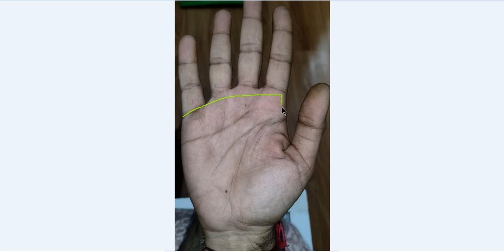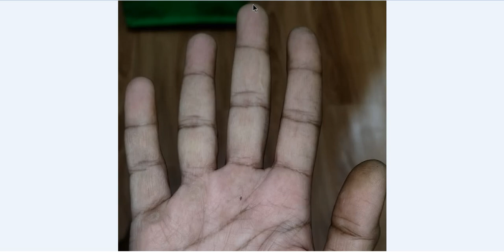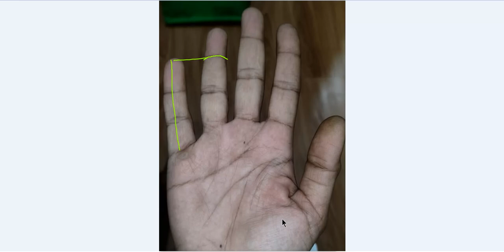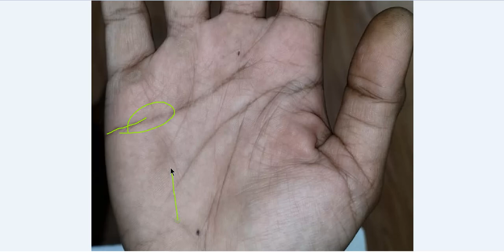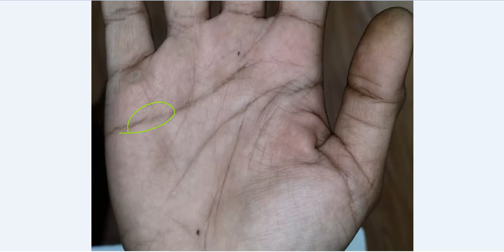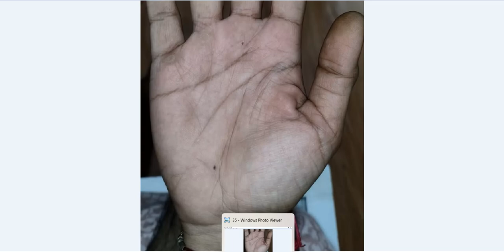हाथ में पूर्व पुण्य रेखा और मंगल रेखा का होना बना सकता है अति धनवान